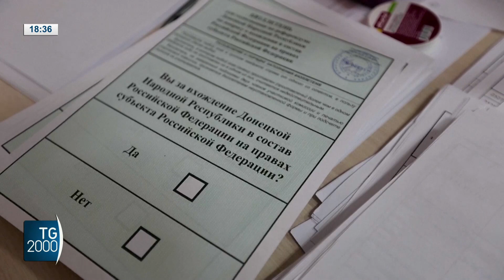Ucraina, valido referendum annessione Regioni occupate dai russi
In Ucraina ultimo giorno di voto per il referendum sull'annessione delle Regioni occupate dai russi. Servizio di Marco Burini